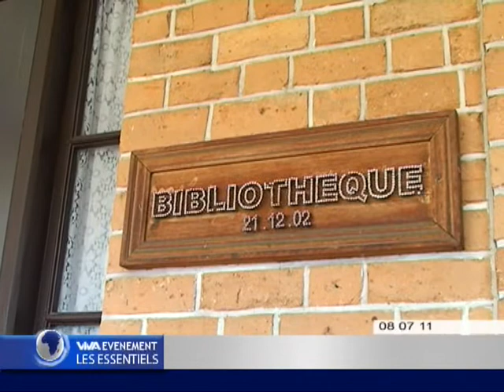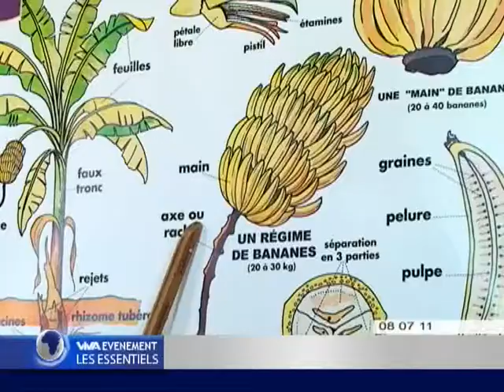journalviva100711 essentiels 004